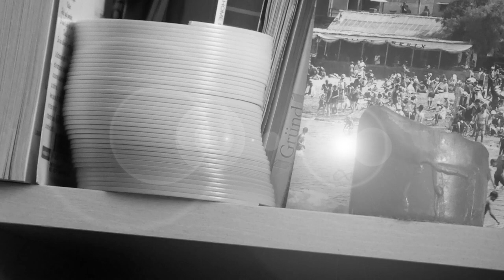Virago Minah X Crasse - Grandes Choses (Vidéo)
Vidéo : Le Taxi Mauve